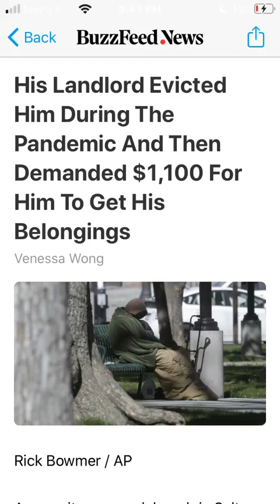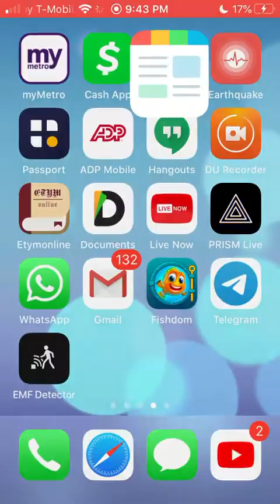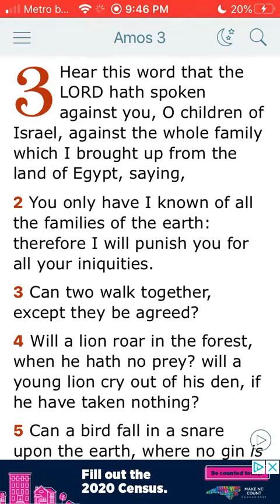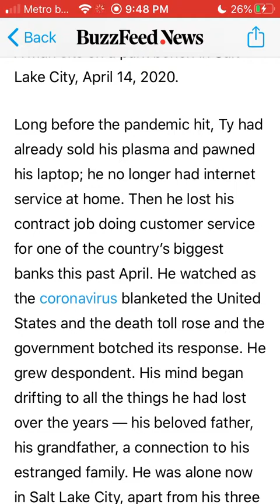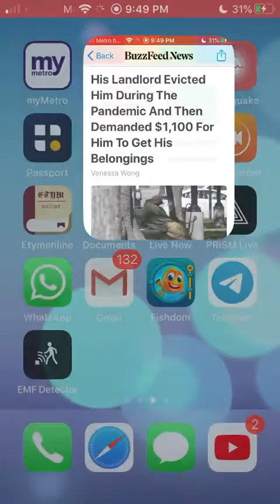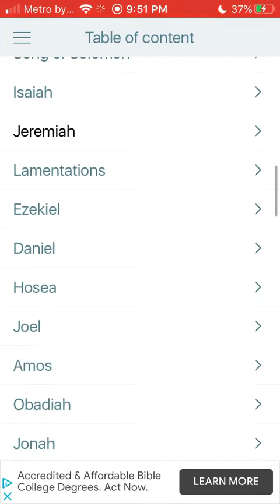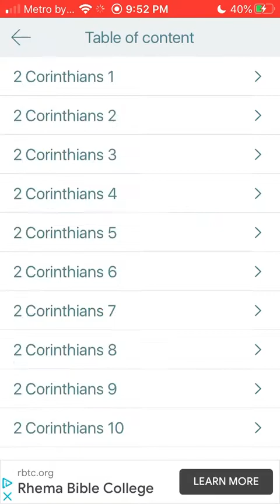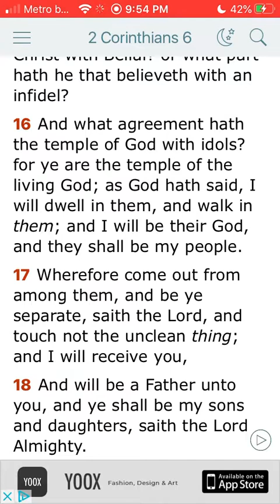BEFORE YOU LOSE IT ALL; REPENT ISRAEL!!!